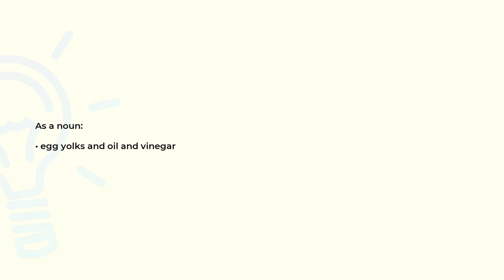What is the meaning of the word MAYONNAISE?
Definition and spelling of the word MAYONNAISE.

(00:00) Intro
(00:08) As a noun
(00:15) Spelling

As a noun (00:08):
• egg yolks and oil and vinegar